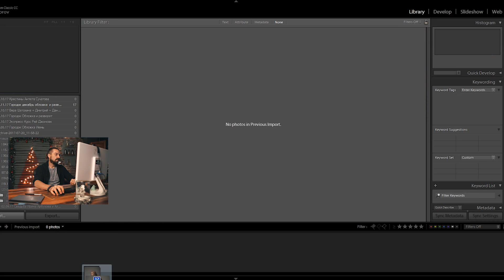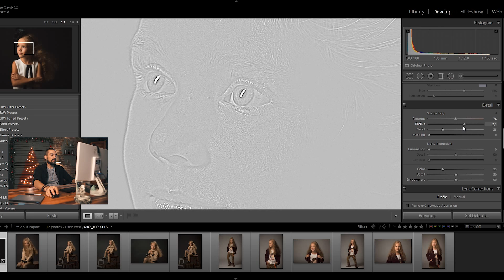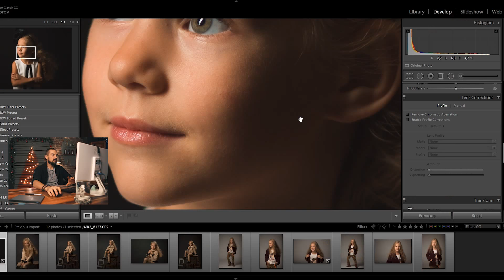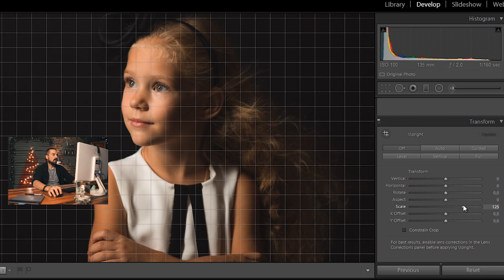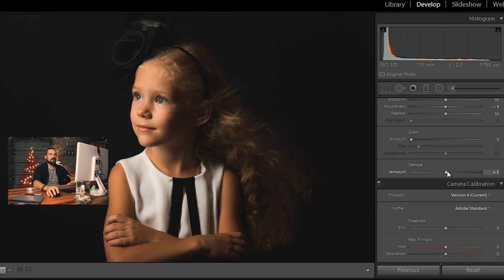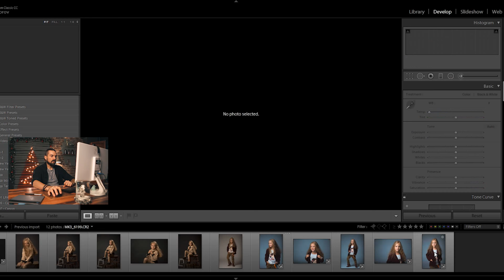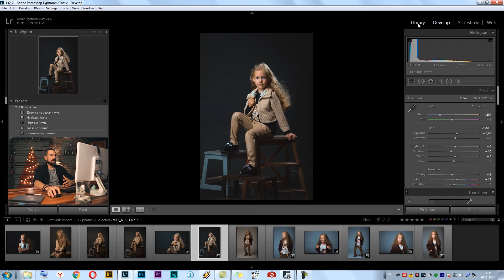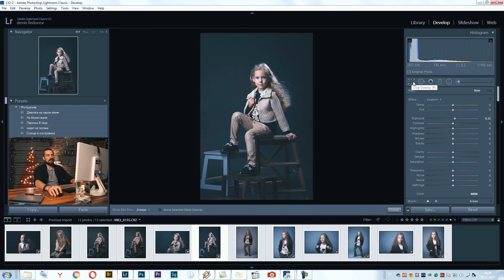Основы работы в Adobe Lightroom! Основные элементы управления.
В этом видео я разобрал основные действия в Lightroom, которые я совершаю, до того, как фотография попадет в Adobe Photosho.
В Lightroom я делаю все, что связано с цветокоррекцией кадра, кадрирования и наведения свето-теневой красоты.

Для почтовых отправлений (Postal address for parcels):
Russia, 300053, Tula, Viliamsa, 22
Fedorov Denis Mikhailovich

THE GEAR I USE:
My MAIN Camera
My second Camera
My FAVOURITE Lens
My action Camera GoPro HERO 4 silver
My graphics Tablet